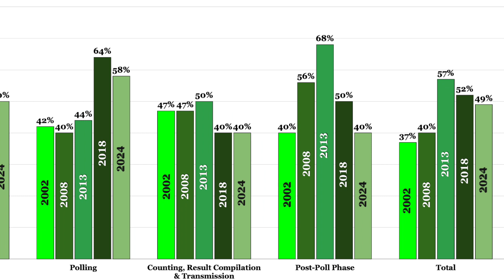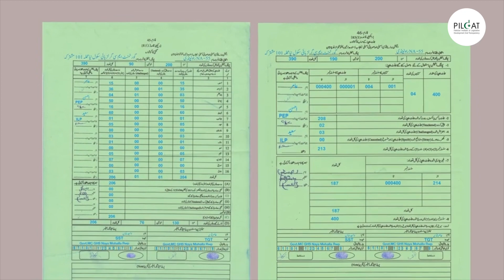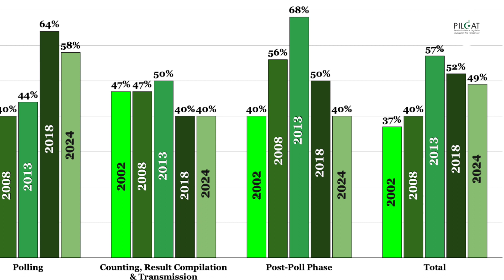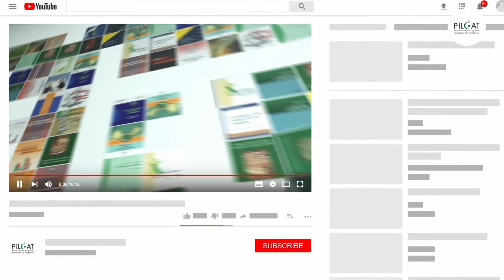Fairness of Post-poll phase GE 2024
This video presentation offers an in-depth look at the post-poll phase of Pakistan’s General Election 2024. In his comprehensive analysis, Mr. Ahmed Bilal Mehboob, President PILDAT discusses the announcement of official results, the allocation of reserved seats and the formation of governments. Moreover, he provides an overall comparison of the fairness of General Election 2024 to past elections. Watch to gain a clearer understanding of the challenges faced during the post-poll process and the steps that need to be taken to address them, ensuring a fair and democratic outcome. The full report on PILDAT’s Assessment of Quality of General Election 2024 can be found

Dive deeper into the subject and access exclusive content on Mr. Ahmed Bilal Mehboob’s official